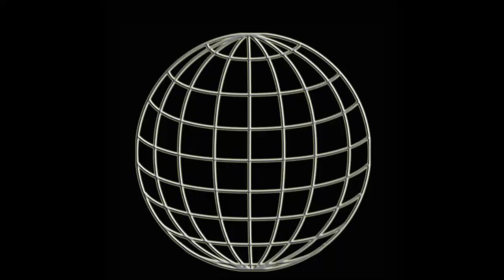WUW TV 237: Lee Rogers vs Mirko - King vs Champ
Lee Rogers vs Mirko - King vs Champ - 3.3.2019 Vienna Weberknecht